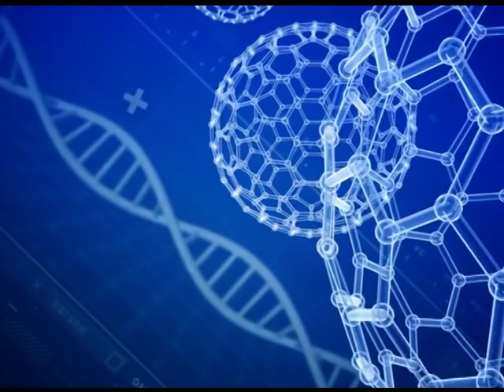Facts on IVF and Infertility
This video interview with VNS channel, Dibrugarh, Assam explains the facts about IVF and Infertility as an awareness to the public.